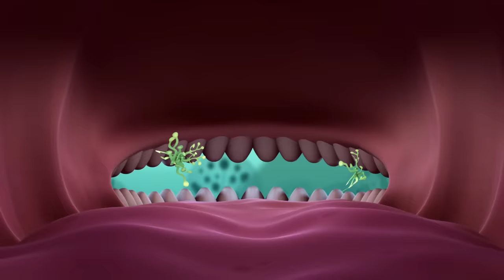Octonauts - The Whale Shark | Full Episode 10 | Cartoons for Kids | Underwater Sea Education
When Dashi is accidentally swallowed by a whale shark, the Octonauts venture inside the huge fish to rescue her.